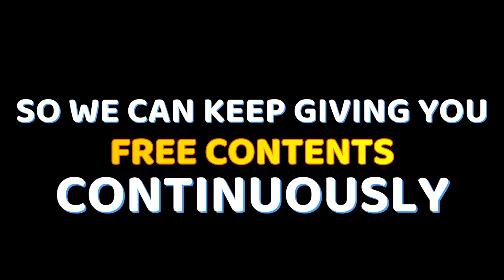WATERFALL MINIATURE - FREE COPYRIGHT VIDEO STOCK FREE VIDEO STOCK FOOTAGE | NATURE | WATER